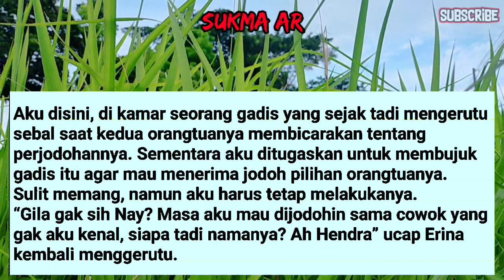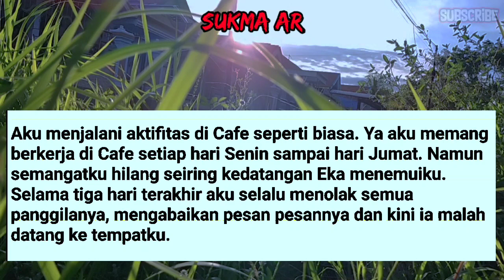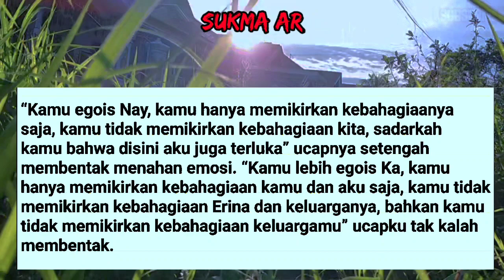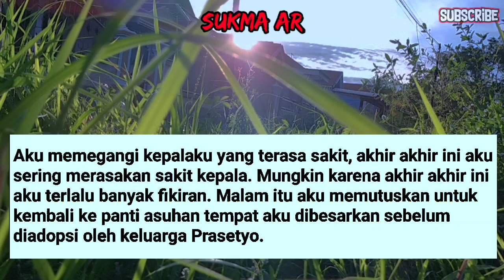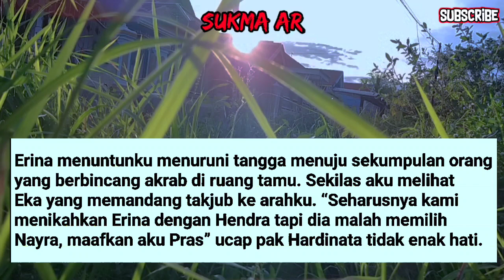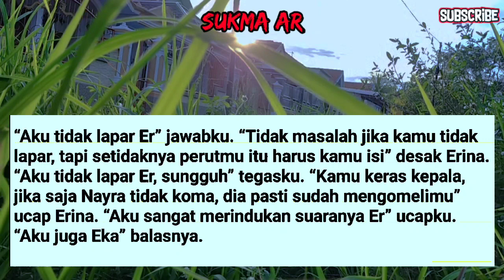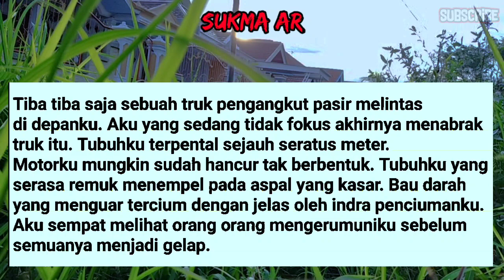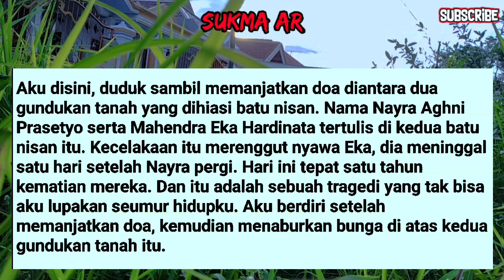JUTAAN Orang Menangis Menonton Ini‼️Kisah Cinta Menyayat Hati